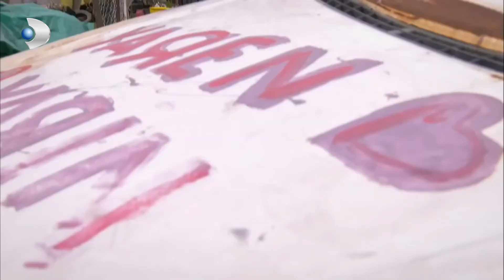Can'a Candan Destek ❤ - İkizler Memo-Can Özel Klip